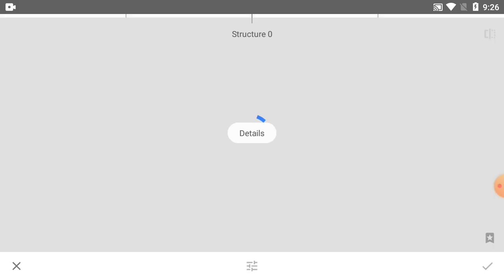How To Editing Picture Colour On Snapseed Tutorial - Part 297